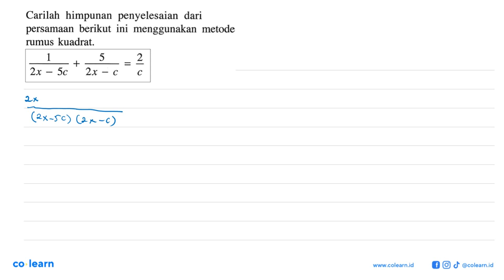Carilah himpunan penyelesaian dari persamaan berikut ini menggunakan metode rumus kuadrat. 1 5...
Carilah   himpunan  penyelesaian dari persamaan berikut ini menggunakan metode rumus kuadrat. 1 5 2 + = 2x 5c 2x 5 ~ C C

00:00 : Bedah Soal
01:00 : Konsep, rumus dan pengertian Penyelesaian Persamaan Kuadrat
01:18 : Langkah penyelesaian soal
04:47 : Jawaban akhir
05:17 : Penutup